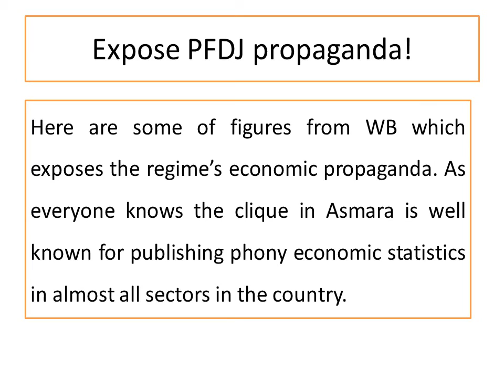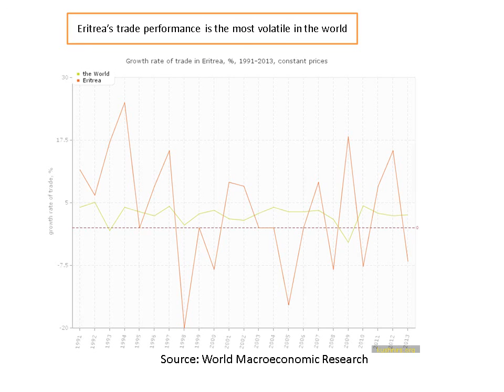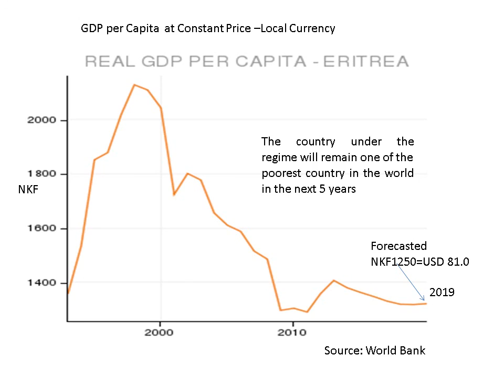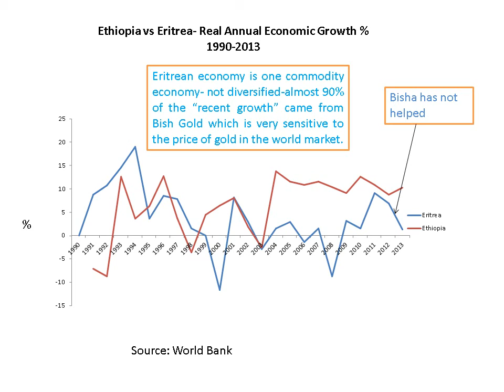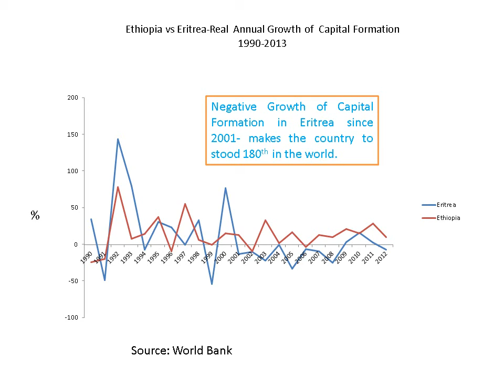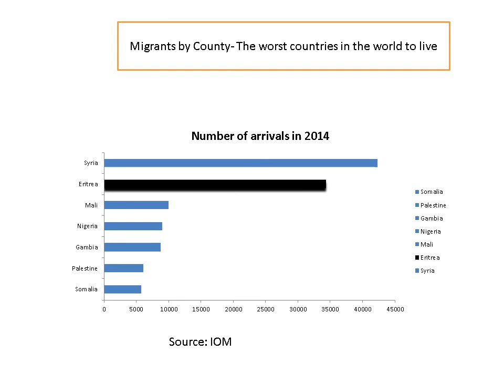Trade, Aid, Economic Performance in Eritrea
The tyrannical regime in Eritrea receives huge amount of foreign aid despite its false self reliant manifesto.